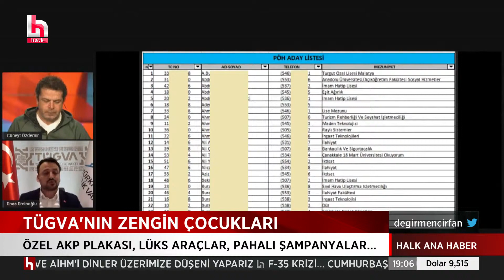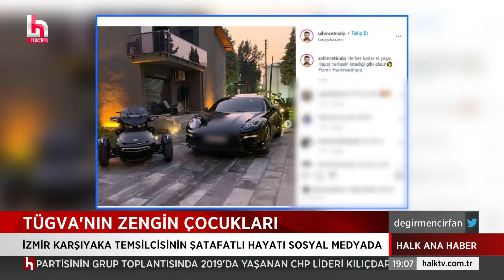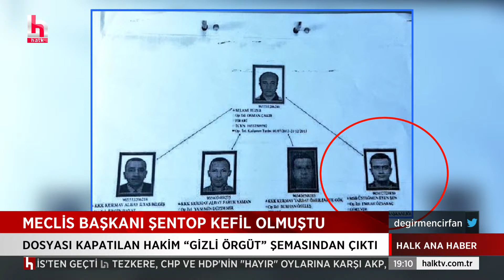TÜGVA'NIN ZENGİN ÇOCUKLARI: Lüks araçlar, pahalı şampanyalar, özel plakalar...